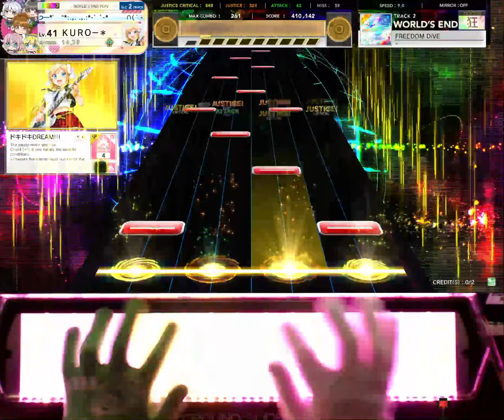[2021-12-19] CHUNITHM SUPER STAR + - FREEDOM DiVE WORLD`S END (狂 5)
이런 곡 하지 말라고 형이 몇 번을 이야기하니?